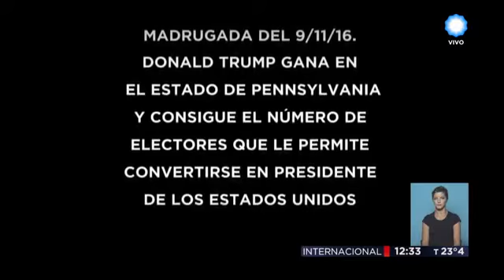La transición Obama-Trump || Television Publica Internacional